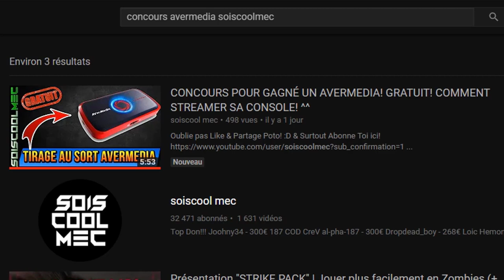TUTO DÉFI SEMAINE 4! ETOILE SECRÈTE N°1! FOUILLER ENTRE UN BANC-CAMION-HÉLICO! FORTNITE BR!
Vidéo CoD IW Zombie:
Clés Illimité:

Octobre: "soiscool10"
Novembre "soiscool11"
Décembre "soiscool12"
Janvier "soiscool01"
Mars "soiscool03"
Etc...

Top Don!!!
187 COD CreV al-pha-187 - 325€
Joohny34 - 320€
Dropdead_boy - 268€
Loic Hemon - 185€
Donovan - 180€
AmneesiaaKush - 158€
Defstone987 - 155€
BlackFires - 149.5€
Tibo's - 100€
Audrey Marley - 81.5€
Stéphane - 80€
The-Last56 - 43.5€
Allan - 40€
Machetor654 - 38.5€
Ambre Bourdarie - 35€
Olivier - 30€
Zaro Clan - 27€
LeGameurDu59 - 25€
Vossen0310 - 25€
PREDATOR 33 - 23€
SkYzZo - 20€
Akim - 20€
ray-p-8 - 20€
RimkusRsl - 20€
BahamutChaos1 - 17€
D4FT-P3DR4U - 15.5€
K07C - 15€
crowszero72 - 13€
NexTaz - 10€
Dryz Glitcher - 10€
Cédric - 10€
Zartekgamer - 10€
Xx_rohn25_xX - 10€
WhiteShade59 - 10€
dg_smads - 8€
kvvd-Xday_zX - 7€
Alexandre - 6€
LpkAyaa - 6€
BryanBancilhon - 5€
Delta-Glitching - 5€
Creeper2000 - 4€
Luaz - 4€
MissShanna - 3€
SkibzFr - 2€
FZX - 2€
RoWneX - 2€
IReX Officiel - 2€
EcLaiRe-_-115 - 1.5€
ThibaultMarin - 1€
CorentinDeschamps - 1€
As Te - 1€
Maxence-n - 1€
Dark - 1€

Musique Outro!